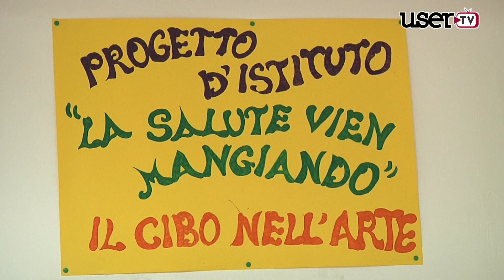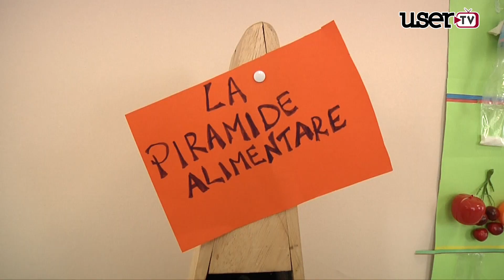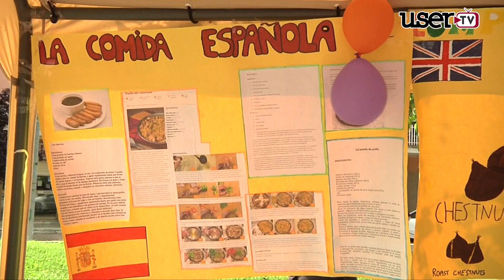San Martino-Rotondi: chiusura del progetto Partenio In Arte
Un giornata ricca di eventi tra San Martino e Rotondi sedi dell'Istituto Comprensivo Del Balzo. Le attività conclusive della terza annualità del Progetto Partenio In Arte finanziato dalla regione Campania con i fondi europei. Una collaborazione di successo tra l'Istituto Comprensivo Del Balzo, la Pro Loco di San Martino  e l'APS SannioIrpinia Lab.
Una serie di moduli di Musica e Arte con esibizioni e mostre sia a San MArtino che a Rotondi.